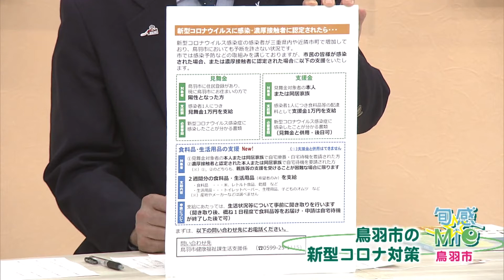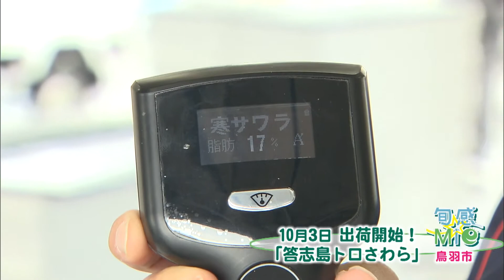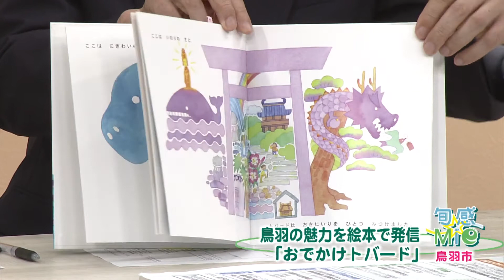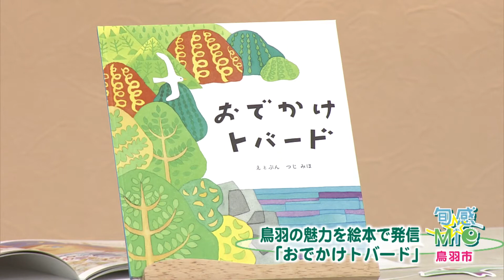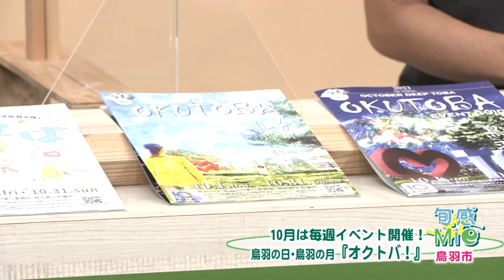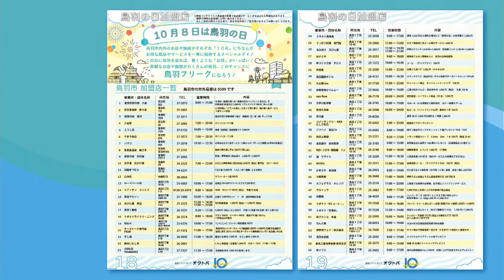旬感☆Ｍｉｅ～鳥羽市～●10月3日出荷開始！「答志島トロさわら」●10月は毎週イベント開催！鳥羽の日・鳥羽の月「オクトバ！」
旬感☆Ｍｉｅ～ 市～
2021年10月4日放送